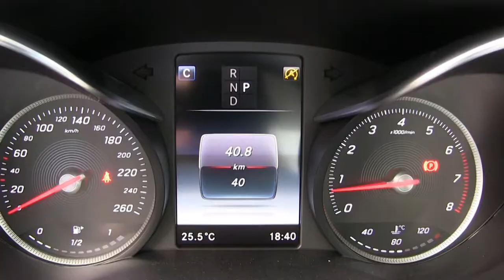Mercedes Benz / C 200 CGI Exclusive / 2018 / 663036